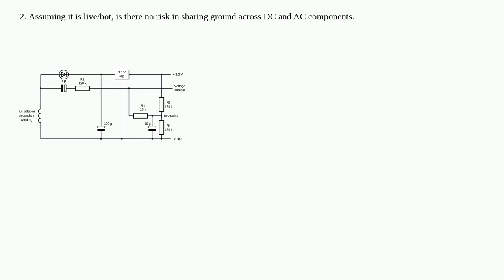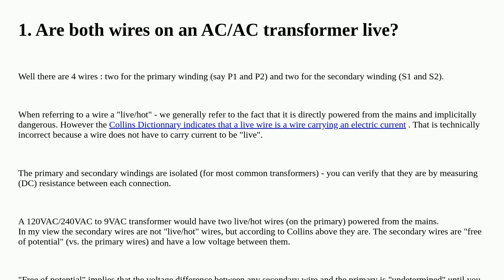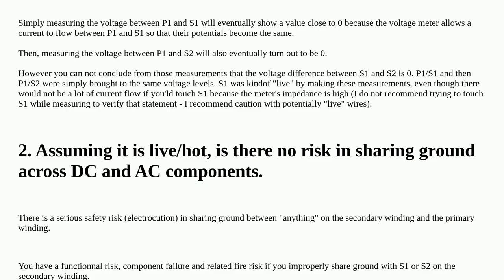Are both wires on an AC/AC transformer live?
A special thanks goes out to the community

  ac